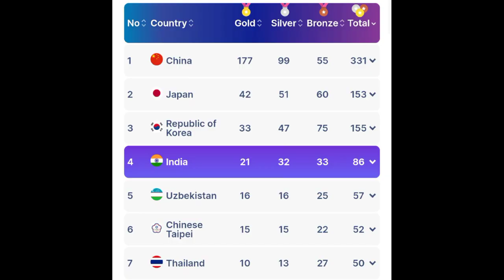Day -13 India medal tally of Asian games / India performance at asian games of 5 Oct 2023